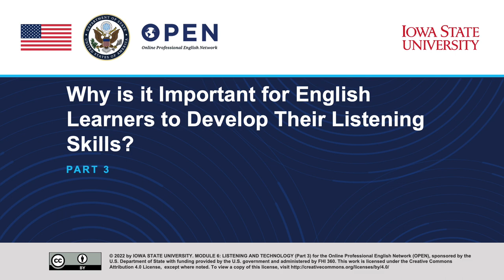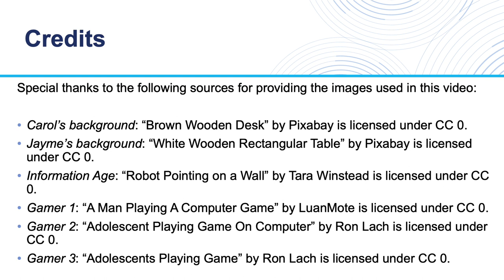Listening and Technology (Part 3)